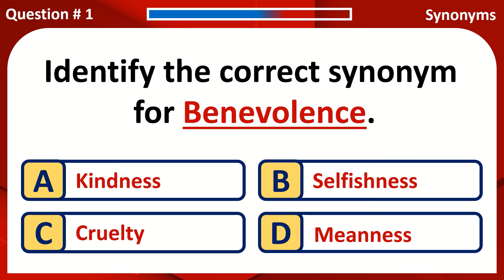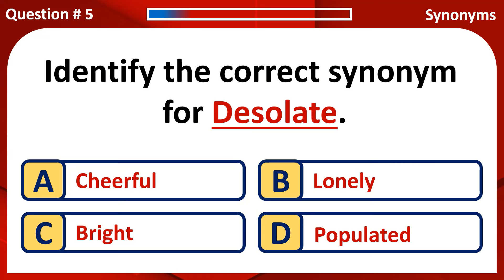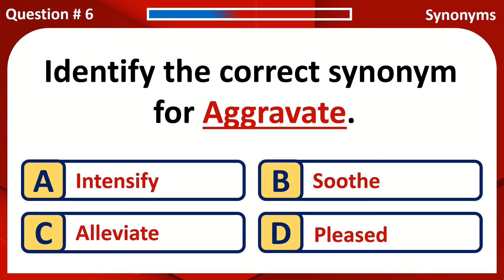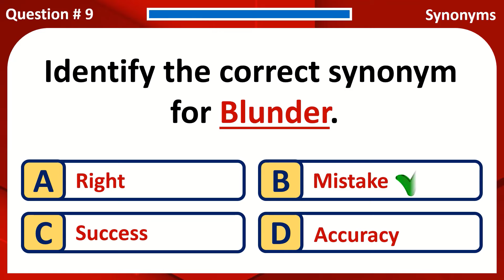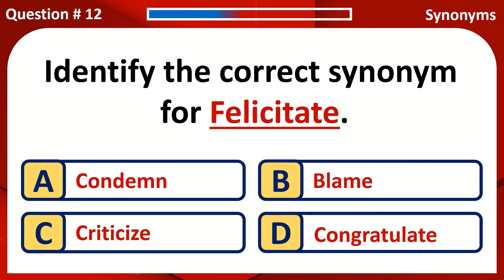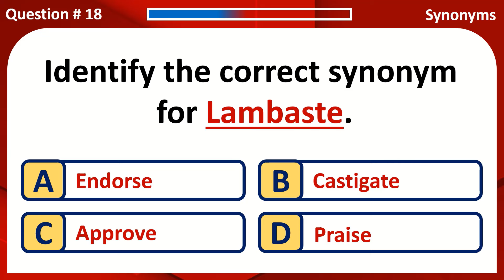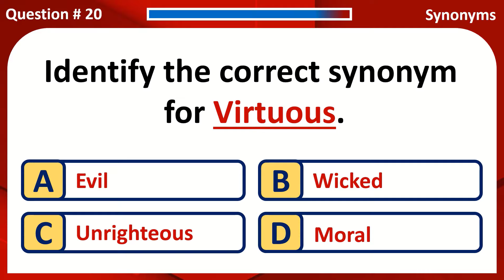SYNONYMS QUIZ | ENGLISH SYNONYMS | WORDS SIMILAR IN MEANING | SYNONYMS QUIZ #9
English Synonyms Quiz video
In English Synonyms are words or phrases that have exactly the same or nearly the same meaning as other words or phrases. When words or phrases have the same or nearly the same meaning, we say that they are synonymous of each other. For example, synonyms of the word 'good' are fine, excellent, great. Also the word as synonymous to each other.
In this video today, I bring you 20 English synonym quiz questions to answer, to build your vocabularies.